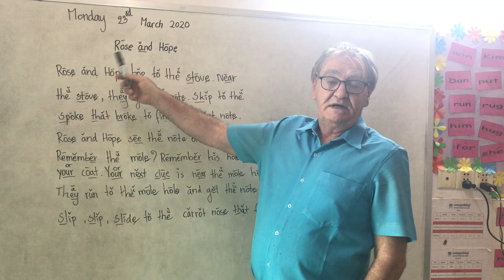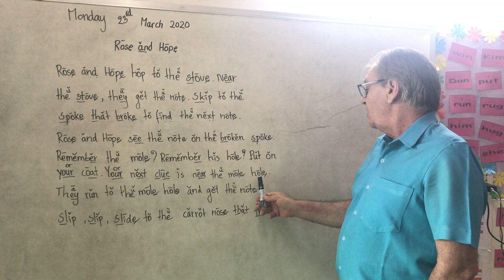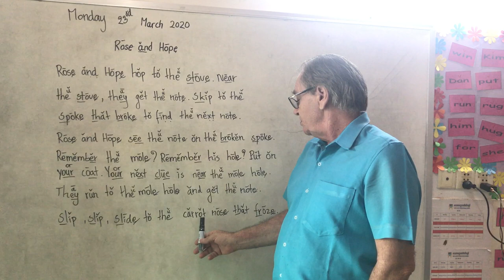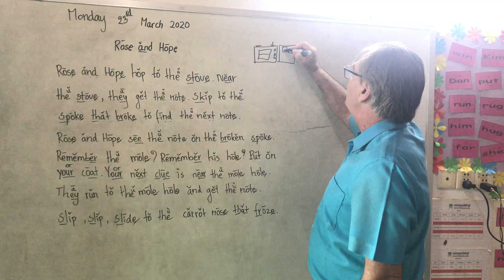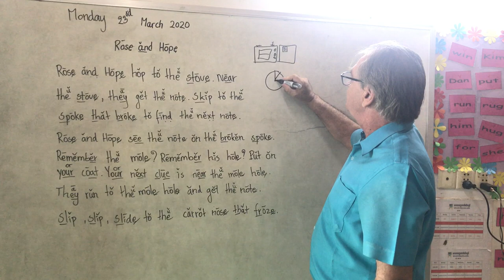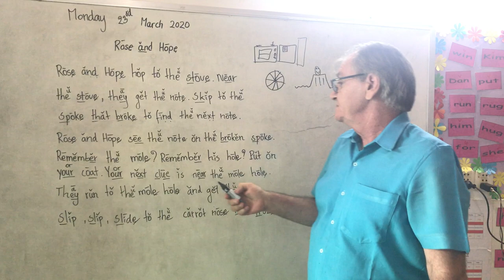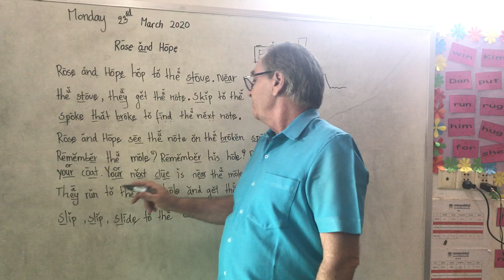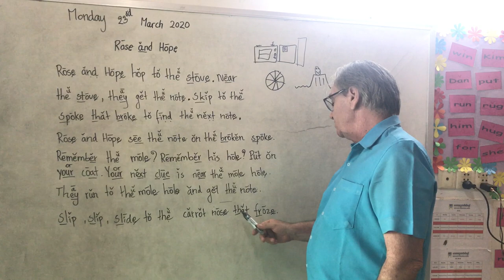Lesson Story "Rose and Hope" part 2